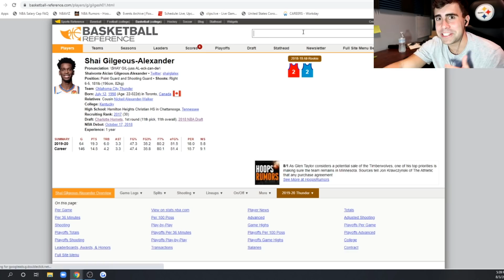Reacting to Colin Cowherd's "NBA 3-WORD GAME"